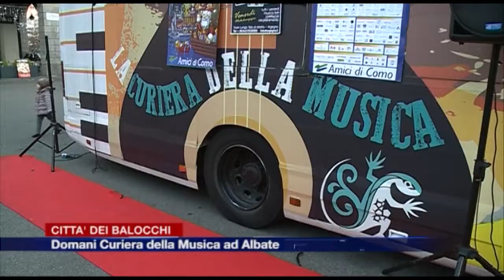Etg - Città dei Balocchi, domani la Curiera della Musica ad Albate